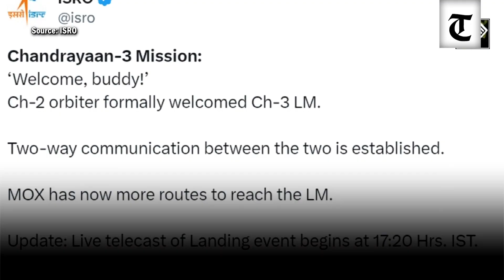‘Welcome, buddy!’— Contact established between Chandrayaan-2 orbiter and Chandrayaan-3 lander module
ISRO on Monday said a two-way communication between the Chandrayaan-2 orbiter and Chandrayaan-3’s Lunar Module has been established.

“‘Welcome, buddy!’ Ch-2 orbiter formally welcomed Ch-3 LM. Two-way communication between the two is established. MOX has now more routes to reach the LM,” the national space agency said in a post on ‘X’.